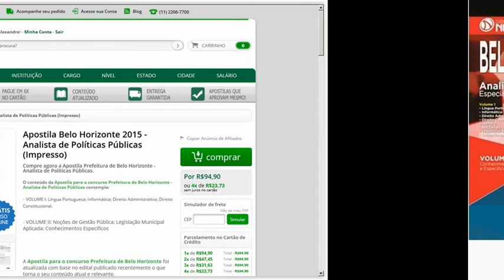Apostila Concurso Belo Horizonte 2015 - Analista de Políticas Públicas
O conteúdo da Apostila para o concurso Prefeitura de Belo Horizonte - Analista de Políticas Públicas contempla:

- VOLUME I: Língua Portuguesa; Informática; Direito Administrativo; Direito Constitucional.
- VOLUME II: Noções de Gestão Pública; Legislação Municipal Aplicada; Conhecimentos Específicos

A Apostila para o concurso Prefeitura de Belo Horizonte foi atualizada com base no edital publicado recentemente o que torna o seu conteúdo atual e relevante.

Mais Informações sobre o Concurso:
Vagas: 18
Inscrições: até 11 de Setembro
Salário: R$ 3.930,28
Provas da primeira etapa: 18 de Outubro